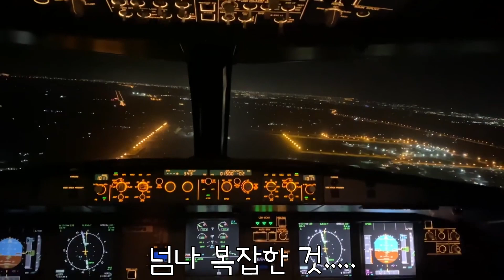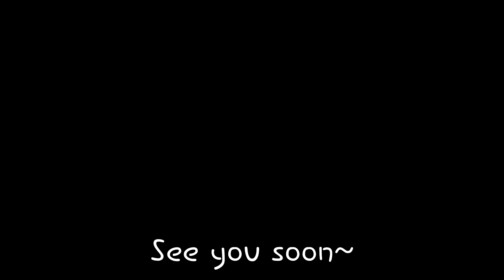[고.기.톡.4편] 꾹꾹이는 뭘까? 꾹꾹이에 대해 알아보자!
오늘 준비한 영상은 꾹꾹이에 대한 토크입니다.

일렉 기타에게 없어서는 안될 존재인 꾹꾹이!
어쿠스틱 기타도 무대에서 공연하거나,
버스킹, 등등 자신이 원하는 기타 소리를 내어 주는 데
이펙터가 중요한 역할을 합니다.

이펙터는 크게 단일 이펙터와 멀티 이펙터로 나눌 수 있습니다.
일단 첫번 째는 멀티 이펙터의 장 단점에 대해 이야기 해 보았습니다.

예전에 저도 이펙터에 대해 잘 몰라서
귀동냥으로 정보 얻던 시절을 떠올리며...
이펙터에 대해 궁금하셨던 분들께 도움이 될 수 있도록
영상을 제작해 보았습니다.^^

즐거운 추석 보내시길 바랄게요~!!